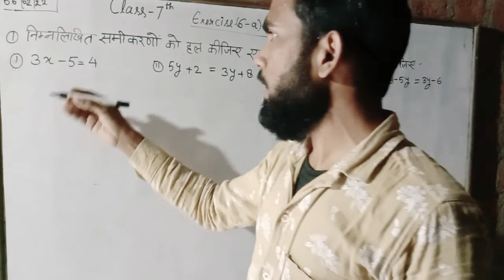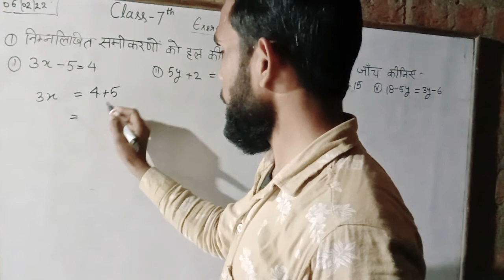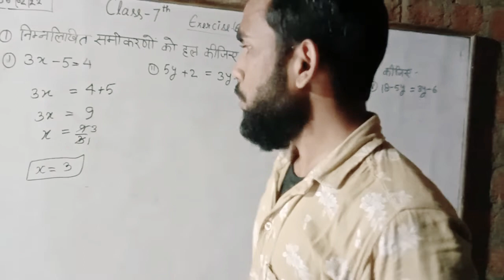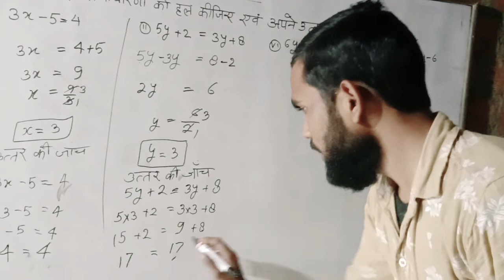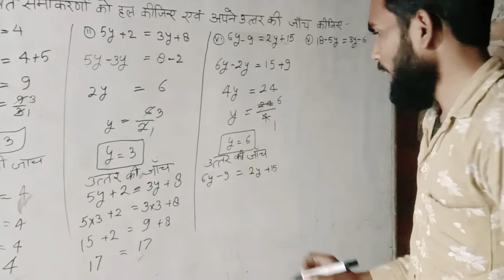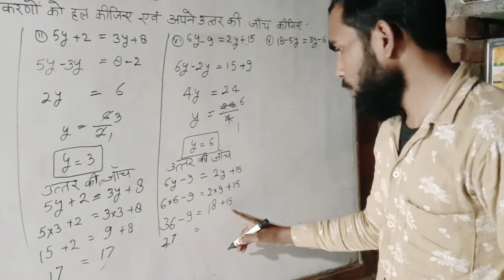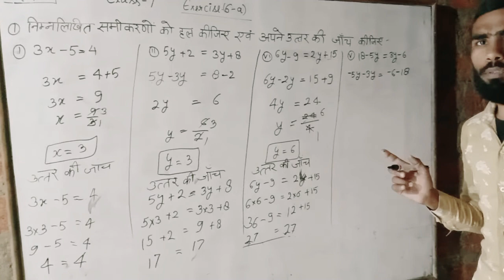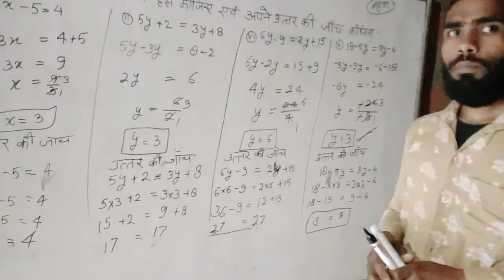आज ही अपना गणित का सफर शुरू करे कलाम एजुकेशनल एकेडमी के साथ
maths for 7th class